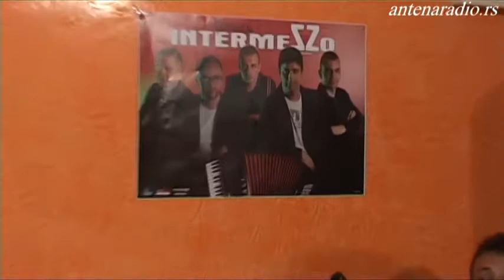Zeljoteka ♪INTERMEZZO♪ - Dejan Djekic - Ljubav mi srce mori,Volim majko jednu ženu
Predrag Gojkovic Cune - Ljubav mi srce mori
lyrics:  P.Radivojevic
Arr:     A.T.Krnjevac

Sasa Nedeljkovic - Volim majko jednu ženu
Muzika:Zivko Mitrovic
Tekst:Zivko Mitrovic
Aranzman:Milic Tomislav